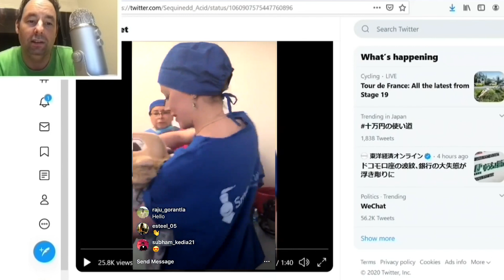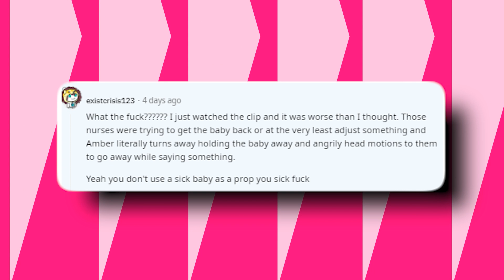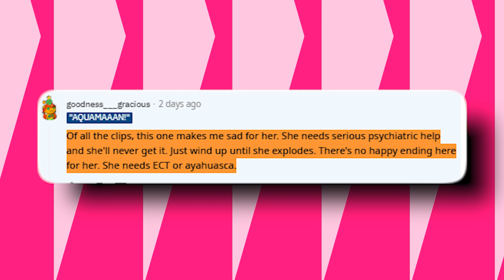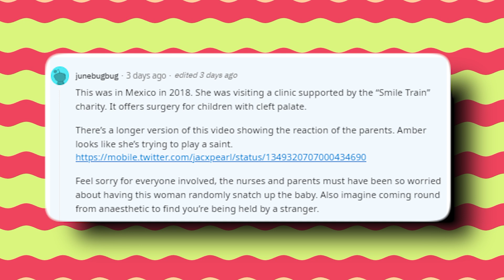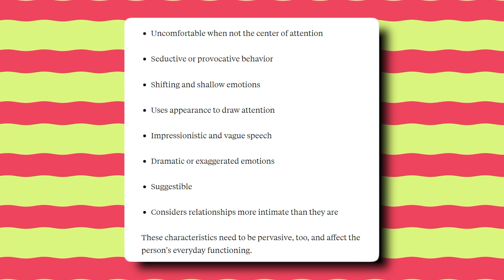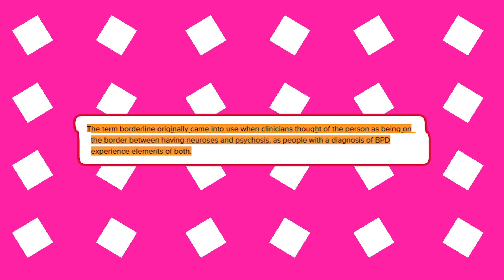Old Clip EXPOSES Amber For SNATCHING Sick Baby From Nurse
Amber Heard was diagnosed with borderline and histrionic personality disorders by Dr. Shannon Curry during her defamation trial with ex-husband Johnny Depp.